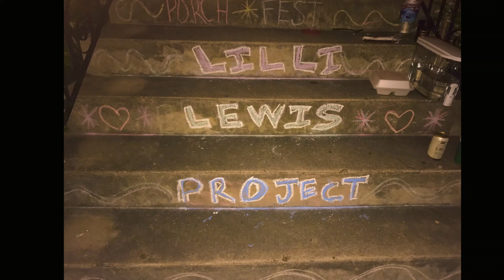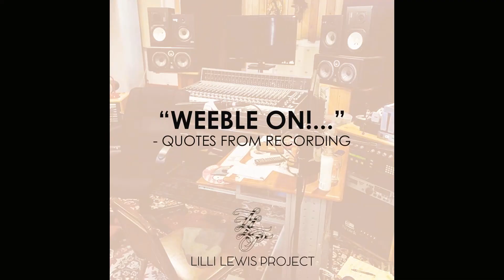Lilli Lewis Project "We Belong" Pre-Order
Out on Louisiana Red Hot Records, 9/6/2019

The Lilli Lewis Project professes itself a pan-genre, pan-generational cult of radical decency, and their debut album seeks to inspire connection in a divided time. As one listener puts it "Lilli Lewis is one of the best for pure emotional impact and sincerity in her artistry. If you haven't heard her then do yourself a favor and become enthralled.” Demian Roberts